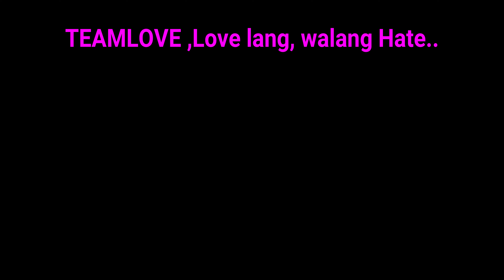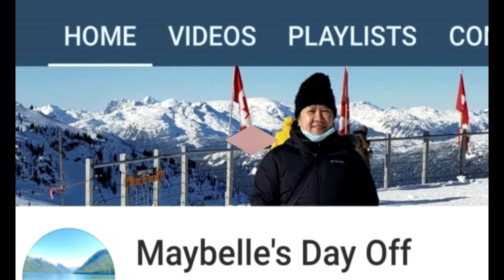TEAMLOVE SOUNDTRACK - LOID'S DOMINGO & MARKZ SAYA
FEATURING: Loid'z Domingo & Markz Saya
ALL MEMBERS of TEAMLOVE
love lang, walang hate.